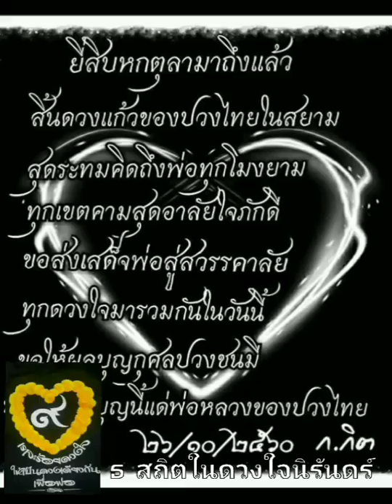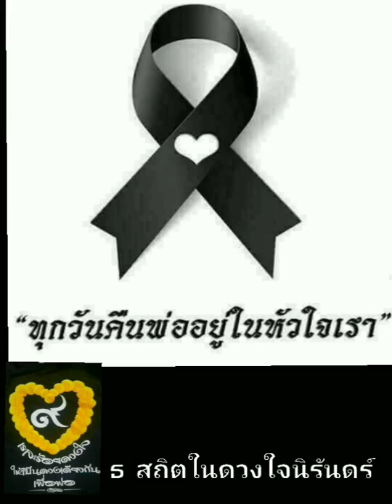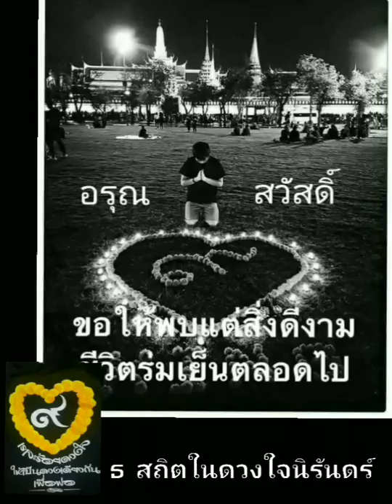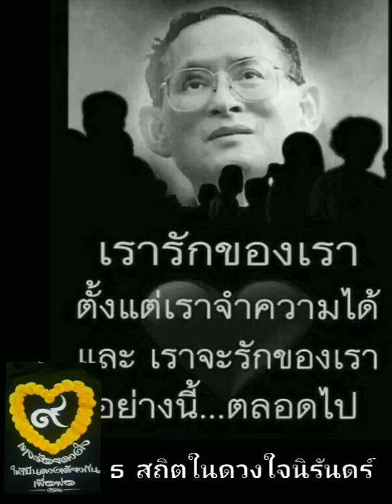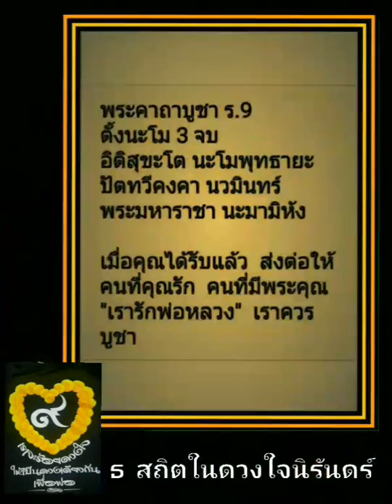รักพ่อ..ไม่มีวันพอเพียง..รวมภาพจากLineและFb น้อมส่งเสด็จสู่สวรรคาลัย 26ต.ค.2560